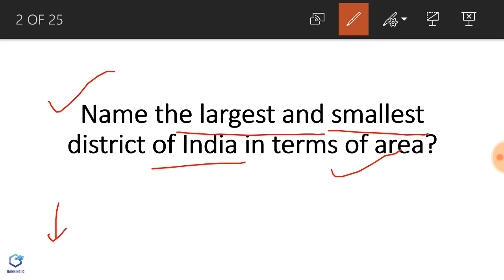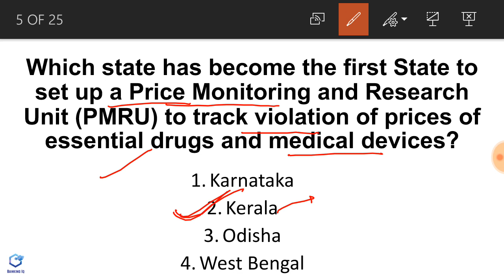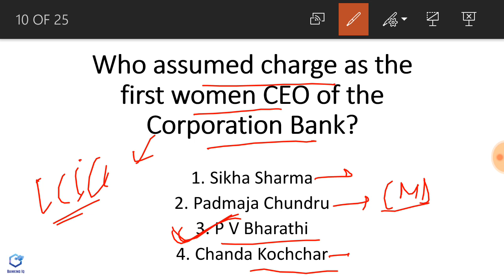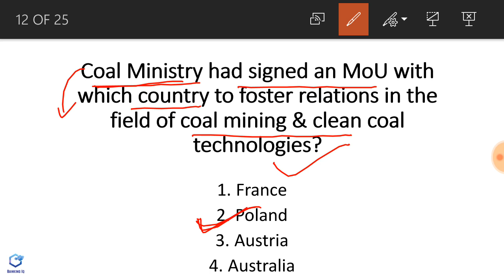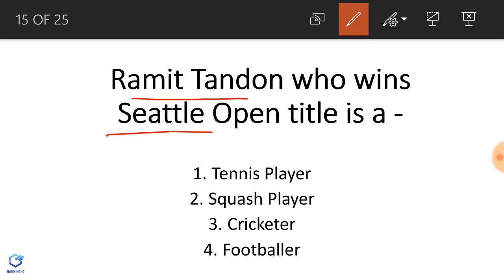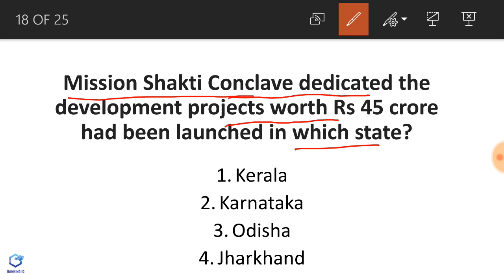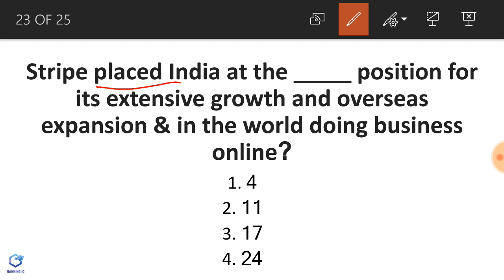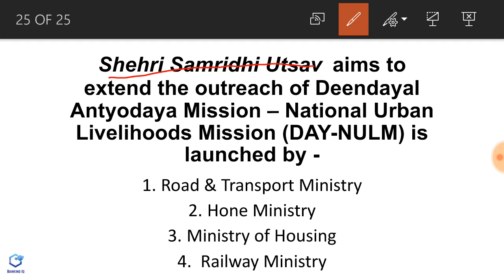Current Affairs in English 6 February 2019 | Bank PO/Clerk,SSC CGL/CHSL & UPSC.